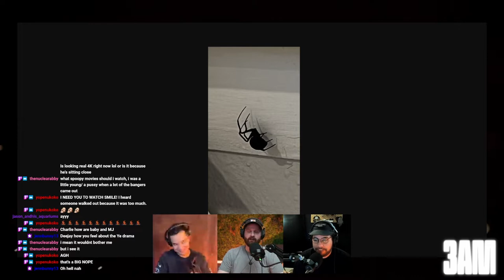144 - Scrying | A Conduit Into the Unknown | 3AM Scary Stories Podcast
The increasing amount of cheating. What is a Kanye West. Scrying tools, origins, instructions, and almost everything you need to know about the ancient practice.

3AM Scary Stories is a comedy horror podcast that delivers scares and laughs.

YOU’RE IN THE WOODS…
with your best friends, the campfire is roaring, and you’re telling scary stories. If that’s your thing, then this podcast is for you. We tell first and second hand stories in a non-dramatized setting.
DO YOU HAVE ANY SCARY STORIES?
We’ve been asking this question for years. 3AM is the result of compiling responses from individuals all around the world.